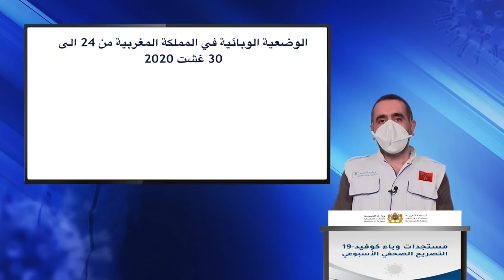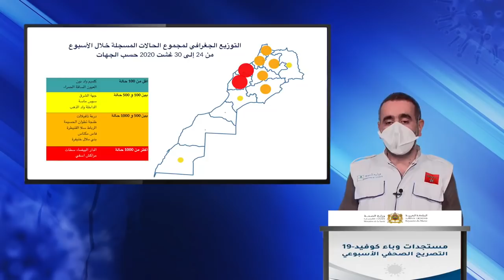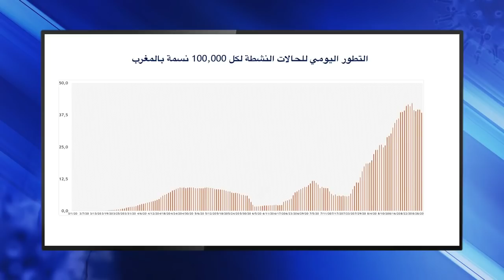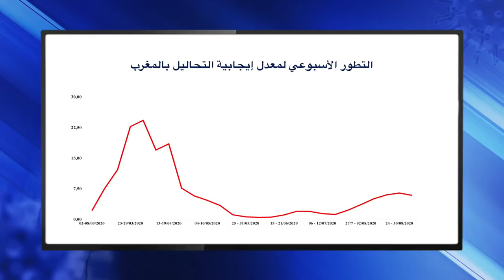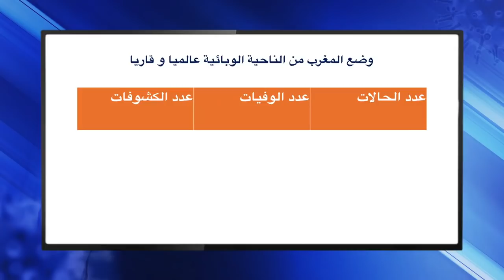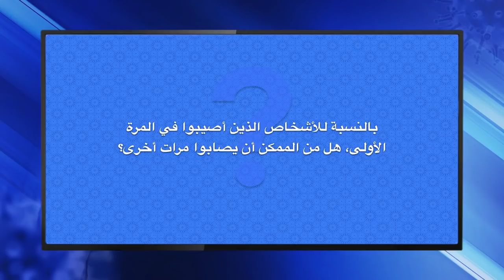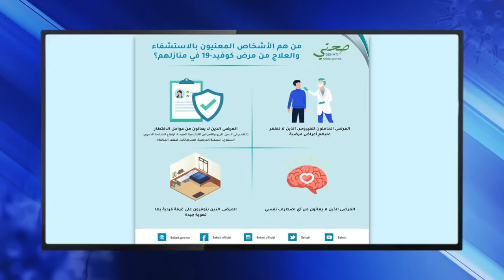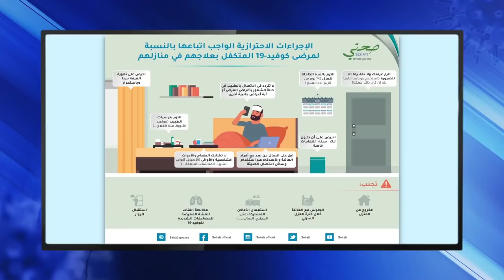التصريح الأسبوعي السابع لوزارة الصحة حول مستجدات وباء كوفيد 19 بالمغرب